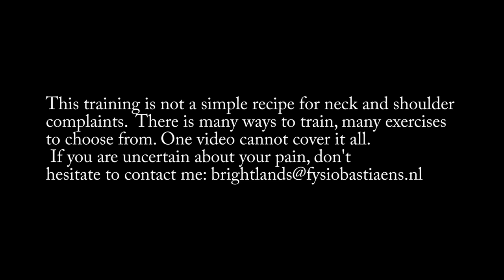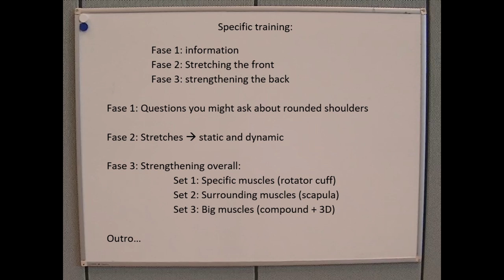Fysiotherapie Bastiaens - Specific Training 1 by Mark Willems